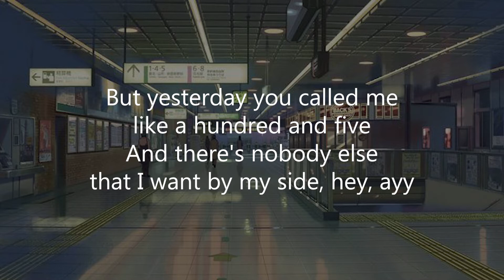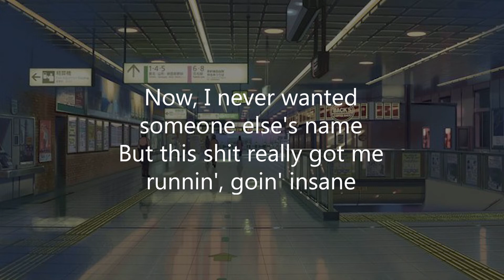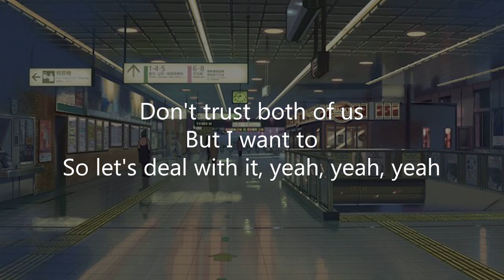Anne-Marie - Problems (Lyrics)